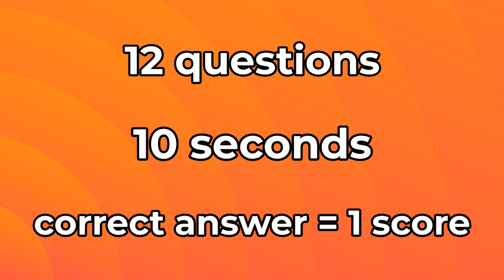Guess the MONSTER’S VOICE #11 | SKIBIDI TOILET 63 | NEW ТVWOMAN | TITAN CAMERAMAN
Guess the MONSTER’S VOICE #11 | SKIBIDI TOILET 62 | NEW ТVWOMAN | TITAN CAMERAMAN

Hi! In this video you have to guess the characters of skibidi toilet. I have prepared 12 questions for you, answer is given 10 seconds. If you answered correctly, you get one point. Write your result in the comments 😁